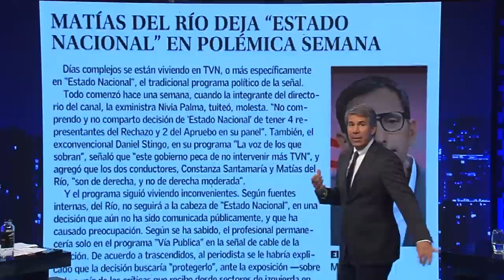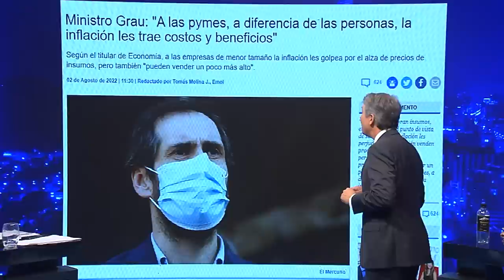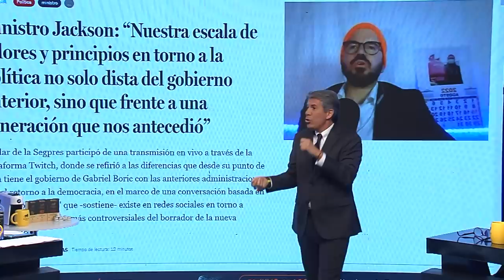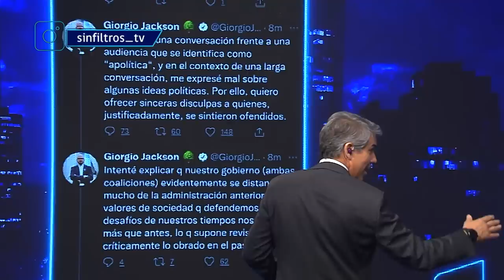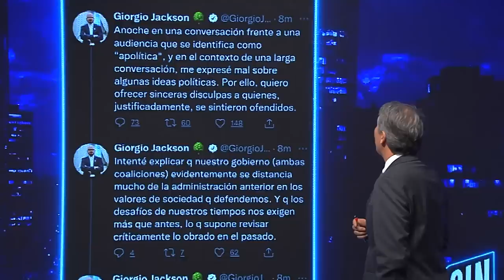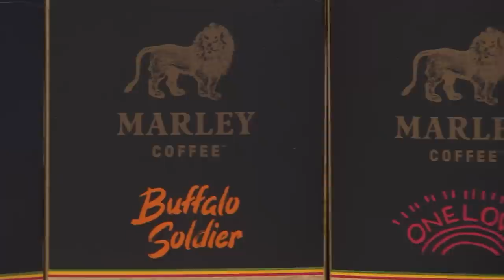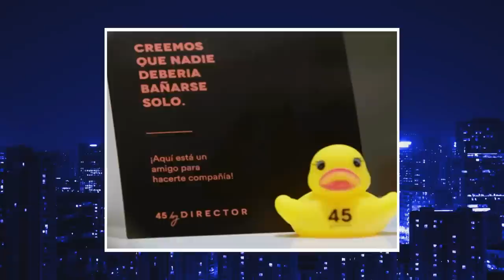Sin Filtros T2 CAP 45